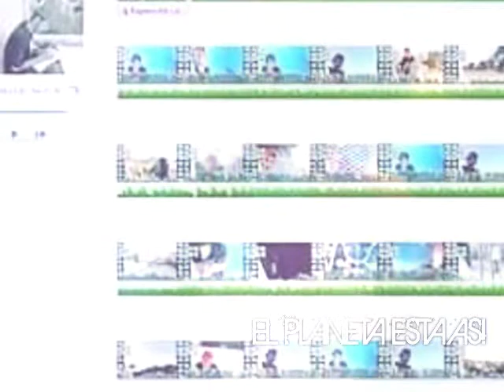∆ EL PLANETA ESTA ASI Mix ∆ Mr.Lil FLAKI